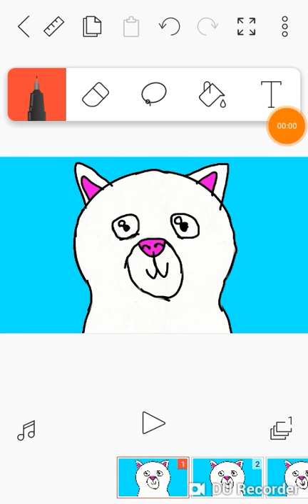Artic wolf pup barking and crying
iOS hey this took only 10 minutes to draw and record crazy right remember if you want to draw good you must be slow and steady the less detailed ones are rushed never rush art enjoy the vid